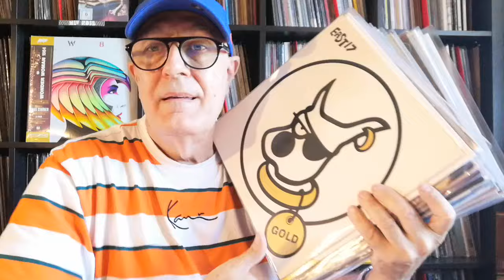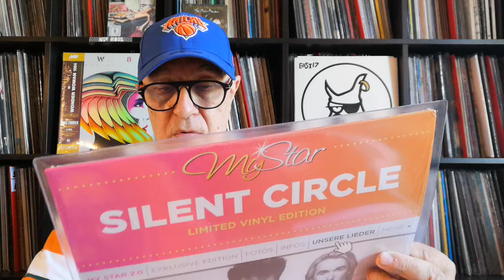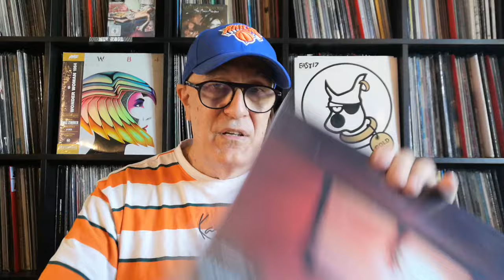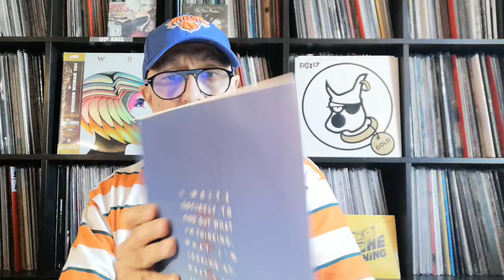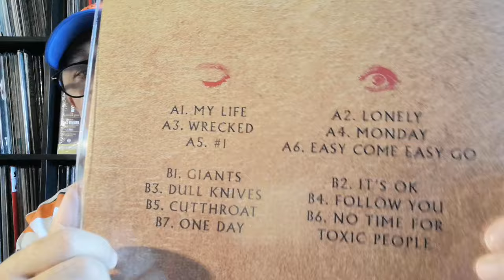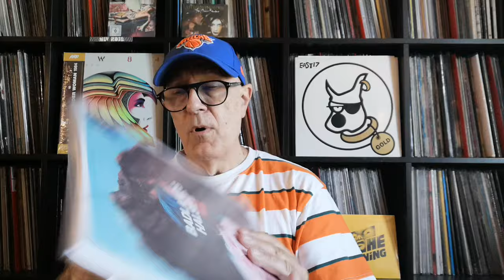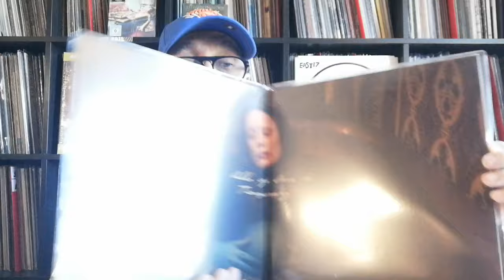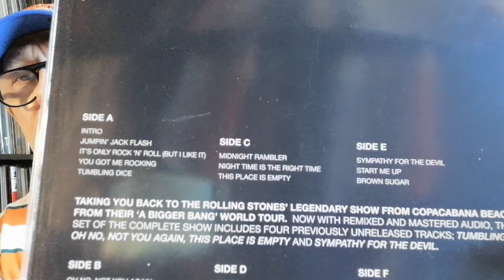Nouveautés En Disques Vinyles Oct.2021 Chvrches - Halsey - Rhye - Manic SP - Imagine Dragons...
Chvrches – Screen Violence GB Goodbye Records – 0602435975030, Vertigo Berlin – 3597503 LP, Album, Limited Edition, Blue Transparent 27 août 2021 - EXCELLENT DISQUE SYNTH POP !
Manic Street Preachers – The Ultra Vivid Lament GB Columbia 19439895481 Sony Music LP 7" 2021
Halsey – If I Can't Have Love, I Want Power US Capitol Records B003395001 LP Limited Edition 2021
Imagine Dragons – Mercury - Act I - US KIDinaKORNER  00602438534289, Interscope Records LP Special Edition, Red Man FR 2021
Rhye – Home Loma Vista US CA LVR01406 2LP, Album, Etched  Limited Edition, Opaque Purple 2021
The Rolling Stones – A Bigger Bang Live On Copacabana Beach UK 2006 RE Mercury Studios  3578306, Rolling Stones Records – Universal Music Group – LP, Limited Edition, Remastered, Green LP, Limited Edition, Remastered, Yellow LP, Limited Edition, Remastered, Blue 2021
Silent Circle – My Star RFA Da Music – 877580-2 LP, Compilation, Limited Edition, Numbered 2020
The Church – Starfish UK 1986  RE Plain Recordings – plain206 LP Green US 2016
Téléphone – Dure Limite FR 1982 RE Parlophone – 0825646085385, Warner Music France LP, 2015
Titanic – Dance Baby Dance NORGE Disques Souplet – 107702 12", Promo France 1979
East 17 – Gold UK London Records – 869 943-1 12", Maxi-Single, 45 RPM Germany 1992